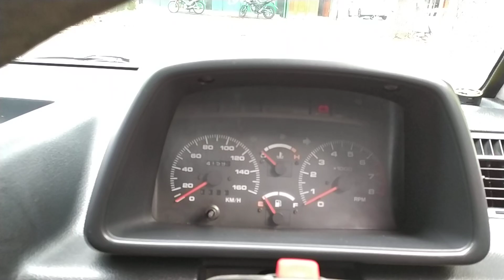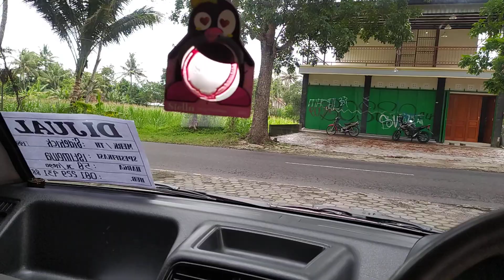SUZUKI SIDEKICK ISTIMEWA DRAG 1 SIAP DIPINANG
buat yang minat
lokasi jogja
mobil ada di hitam putih otogalery
Terjual